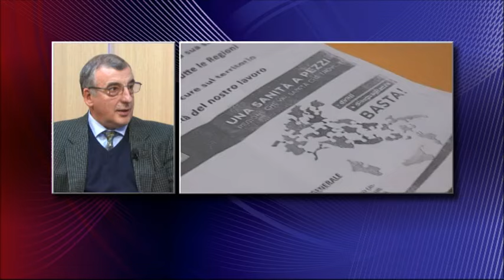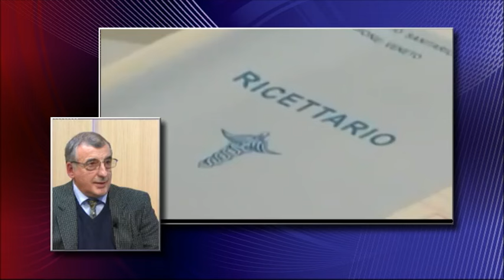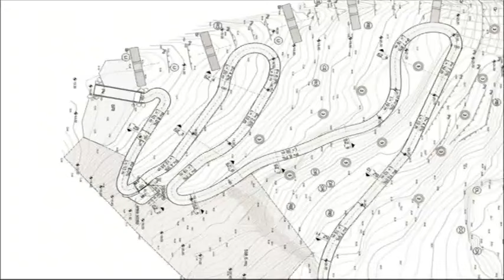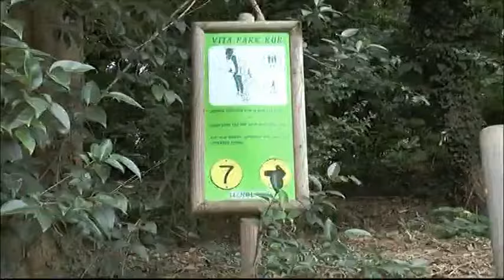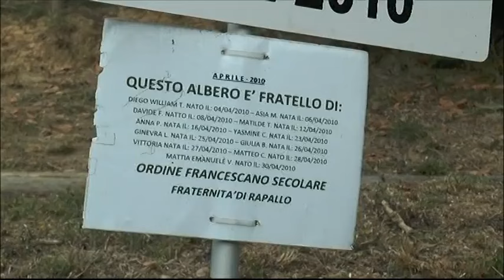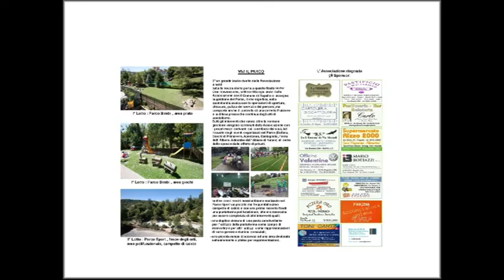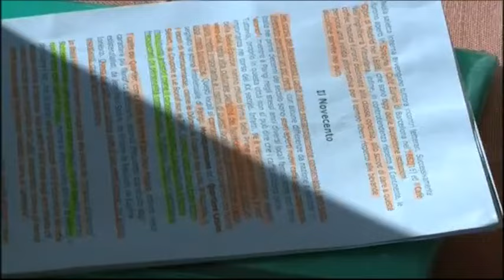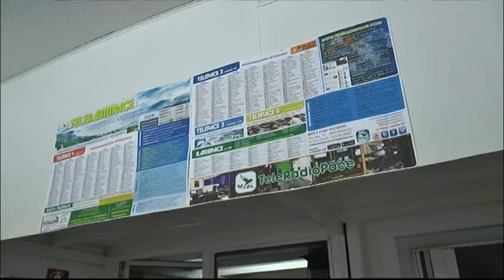BUONPOMERIGGIO puntata del 15 febbraio 2017